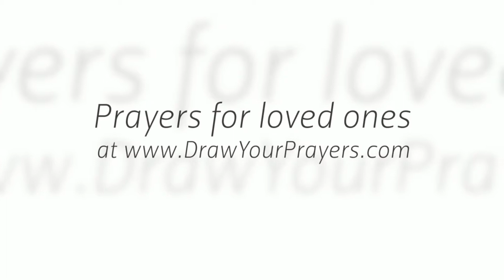Online Drawing Program- Draw Your Prayers with Brette Petway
Do you draw online? Artist Brette Petway has created a online prayer request site for you to draw your prayers and have hundreds of others also pray for you. Brette found that drawing your prayers makes them real and helps you get centered in your connection to God.
The site offers a short journaling option too- it's like twitter where you can write what you're feeling and share. Then after the image is drawn, it connects to the front page prayer quilt.
The prayer quilt is a brilliant way to scan and view others prayers so you can help.